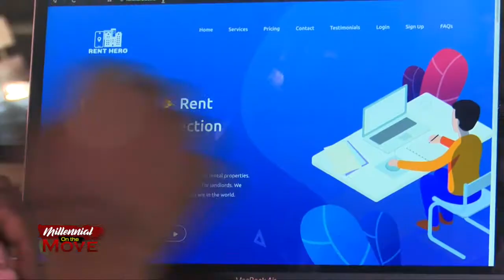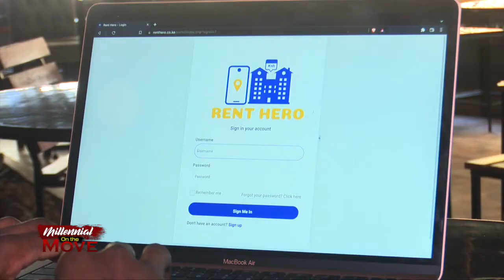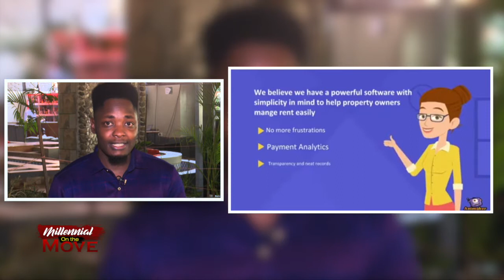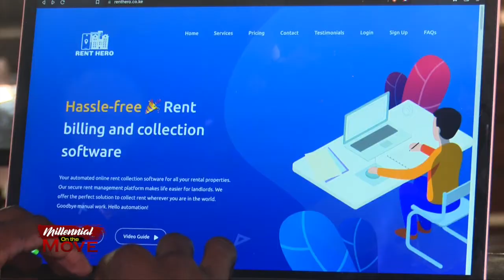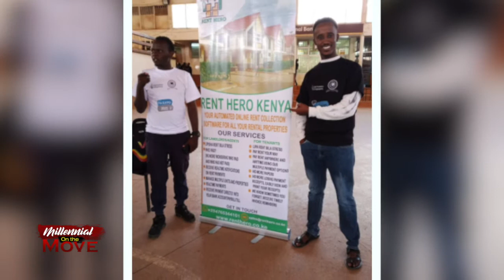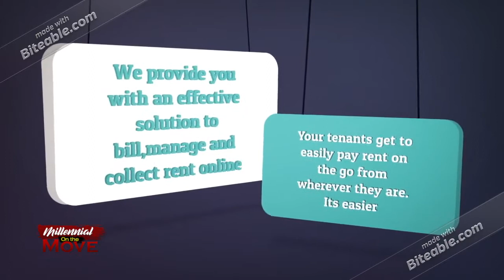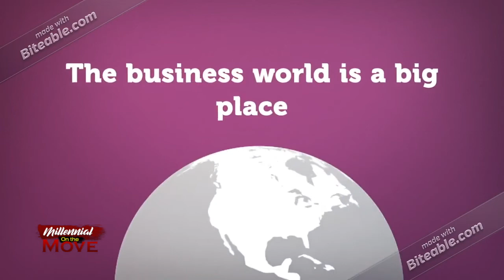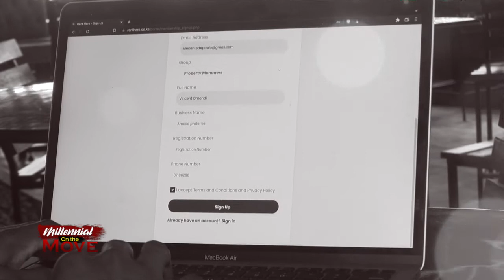Young Kenyans Digitizing Property Management And Rent Collection - Rent Hero Kenya